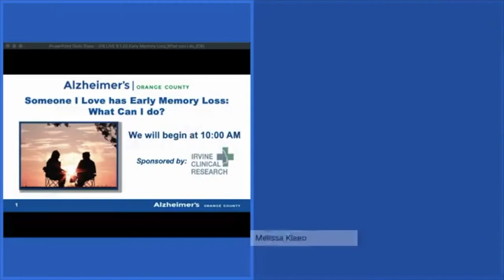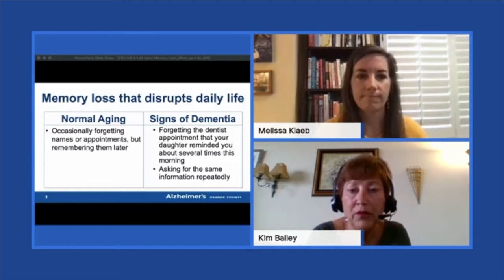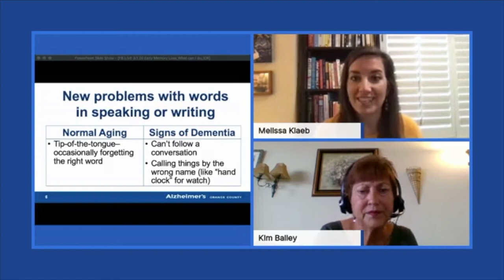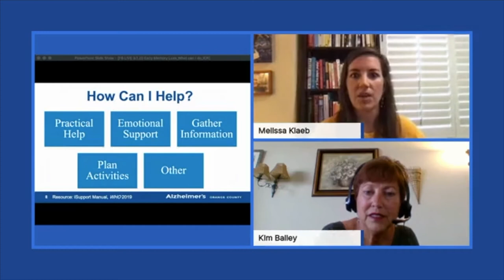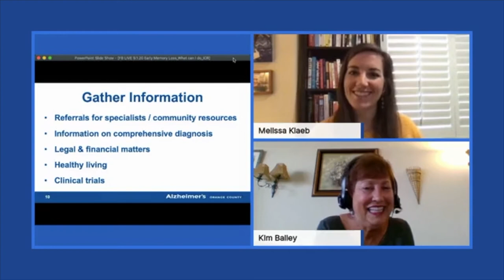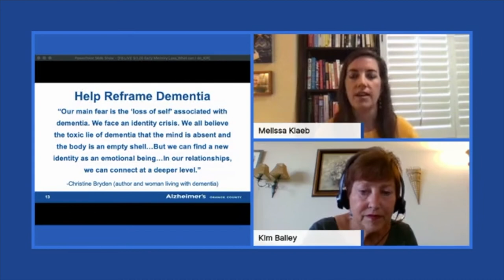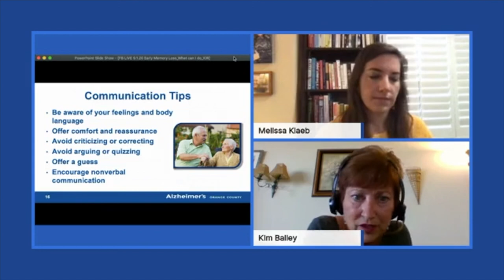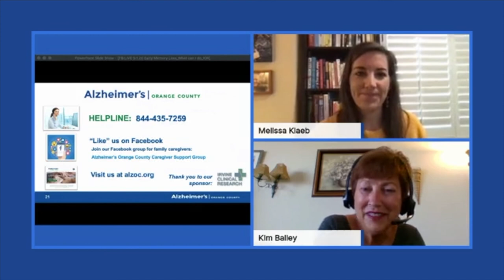Someone I Love has Early Memory Loss, What can I do?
If you or someone you know has been experiencing memory loss, you are far from alone. It is estimated that 5.3 million Americans are living with Alzheimer’s disease or another type of dementia. Memory loss at any age can cause feelings of anxiety, fear, and sadness. Learn what steps you can take and how Alzheimer’s OC is here to help.